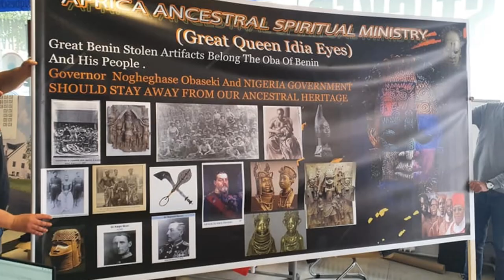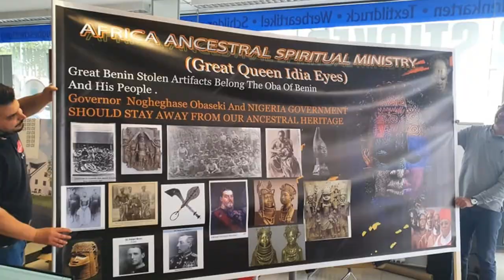Update on Dr Oguname D€ath